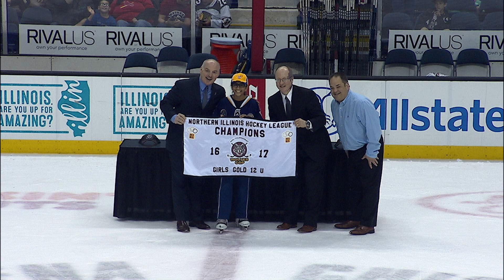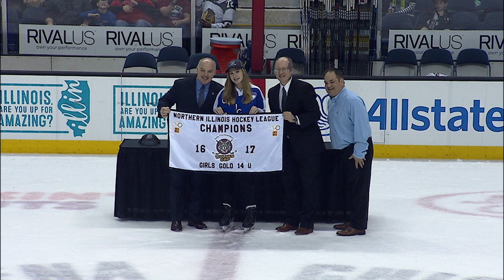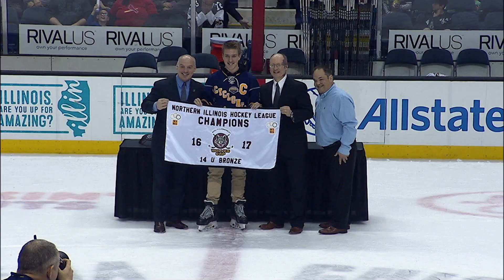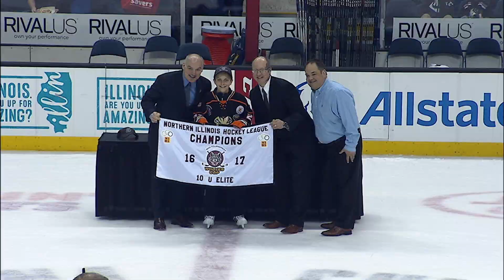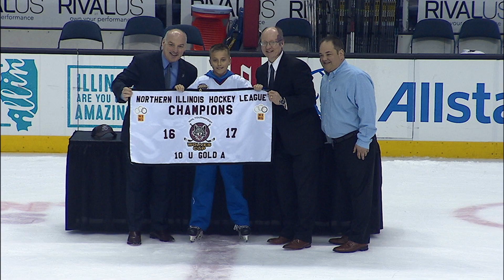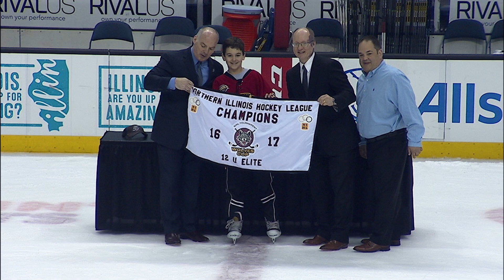NIHL Banner Ceremonies 1 & 2 - March 18th, 2017